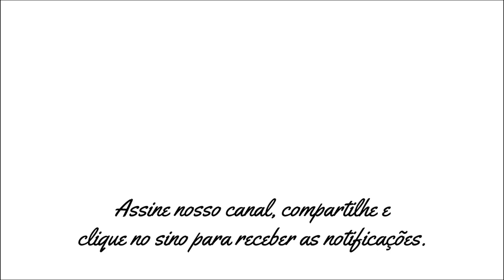Biblioteca Espírita: "Há Dois Mil Anos" (Radionovela) - PARTE 2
"Há Dois Mil Anos" é um romance espírita psicografado pelo médium Francisco Cândido Xavier com autoria atribuída ao espírito Emmanuel e foi publicado no ano de 1939 pela Federação Espírita Brasileira. Está incluído entre os dez melhores livros espíritas publicados no século XX segundo pesquisa realizada em 1999 pela Candeia - Organização Espírita de Difusão e Cultura.

Com o sub-título de "Episódios da História do Cristianismo no Século I", a obra narra os principais fatos da vida do orgulhoso senador romano Públio Lentulus (uma das encarnações de Emmanuel), entre os quais estão o encontro com Jesus, o milagre da cura pelo Divino Mestre, da filha que contraíra lepra e a conversão da esposa de lentulus, Lívia, ao cristianismo.

Como é bastante comum em romances espíritas, a história de "Há Dois Mil Anos" se configura em um exemplo para a humanidade. A partir dos equívocos do personagem, a história mostra como as más inclinações humanas atrapalham a evolução espiritual. Os episódios da vida de Públio Lentulus são narrados de modo a destacar todas as atitudes erradas que o senador tomou e suas terríveis consequências. A narrativa fala, sobretudo sobre vingança, orgulho e lei de causa e efeito (princípio espírita segundo o qual todas as ações humanas acarretam consequências consonantes para quem as pratica).

FICHA TÉCNICA

--- Elenco ---

Narração:
Araken Saldanha

Jesus Cristo:
Armando Tiraboschi

Publius Lentulus Cornelius:
Ézio Ramos

Flamínio Severus:
João Paulo Ramalho

Livia Lentulus:
Arlete Montenegro

Flávia Lentúlia:
Denise Simoneto

Calpúrnia Severus:
Iara Lins

Plínio Severus:
Nelson batista

Agripa severus:
Wendel Bezerra

Sálvio Lentulus:
César Montes Claros

Fúlvia lentulus:
Gilmara Sanches

Poncio Pilatos:
Aldo César

Saul de Gioras:
Orlando Viggiani Filho

André de Gioras:
Walter Breda

Sulpício Tarquinius:
Jorge Barcelos

Claudia Pilatos:
Maria Clara Fernandes, Ana Livia Marçal

Simeão: Eleu Salvador

Sêmele:
Fernanda Guerra

Aurelia Lentulus:
Neuza Azevedo

Araxes:
Carlos Silveira

Outras vozes:
Dirceu Capuchinsqui, Paulo Wolf, Gonzaga Pedrosa, Níveo Diegues, Iguatemi Costa Pinto, Sérgio Carvalho, Paulo Almeida, Hermano Tiago, Gilda Vandenbrand, César Leitão, Luiz Antônio, Alberto Amorim, Celso Batista.

--- Adaptação ---
Paulo César Jordão Figueiredo

--- Direção de Estúdio ---
Ézio Ramos

--- Direção Geral ---
Paulo Figueiredo

▶ 21/02/2020 + 08/11/2020

D07M02A20